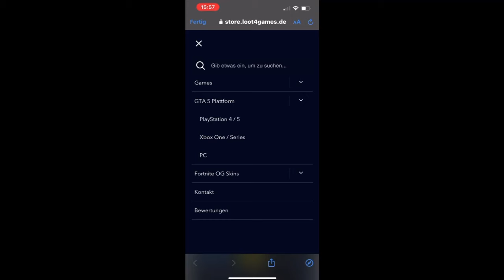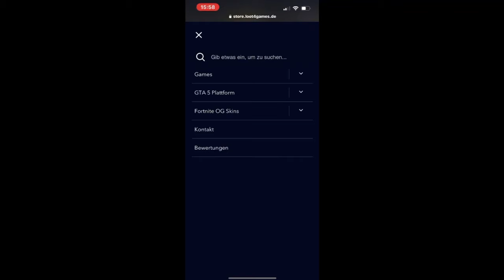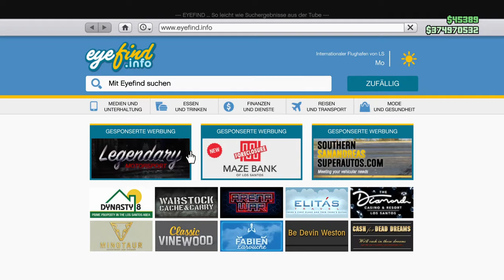EINFACHSTER und SCHNELLSTER MONEY GLITCH in GTA 5 ONLINE 🤑 (Ohne Alles) GTA 5 ONLINE MONEY GLITCH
in dem Heutigen Video zeige ich euch einen Gta 5 Money Glitch, dieser Gta 5 Online Money Glitch Deutsch ist der beste Money Glitch in Gta 5 Online der Zurzeit Funktioniert. Dieser Gta 5 Money Glitch German funktioniert auf allen Plattformen und auf allen Konsolen. Es ist also ein Gta 5 Online Solo Money Glitch der auf jeder Platform Funktioniert.